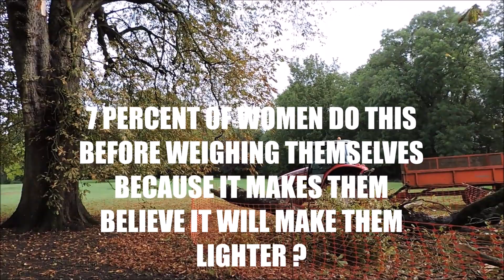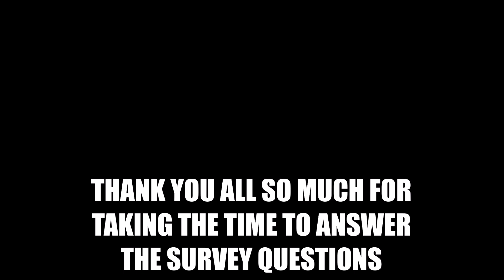GIANT TREE BRANCH FALLS IN HALL PARK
A GREAT JOB OF CLEARING UP THIS MASSIVE BRANCH THAT CAME DOWN.